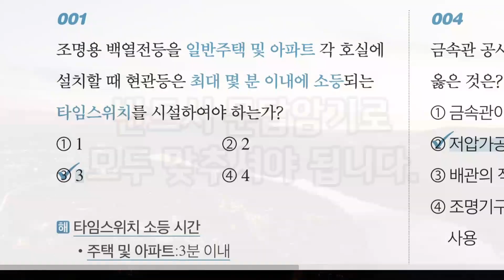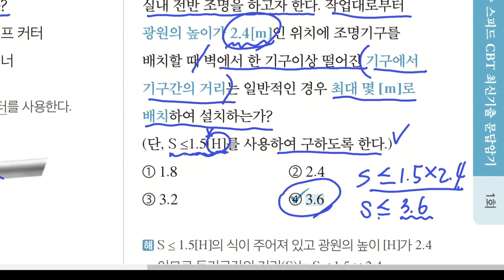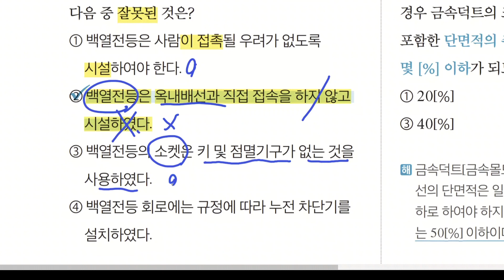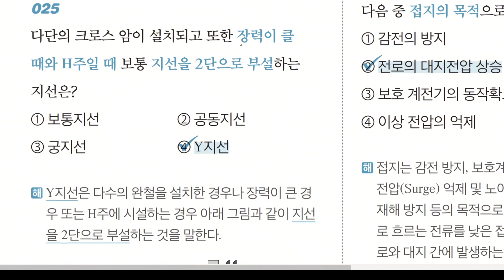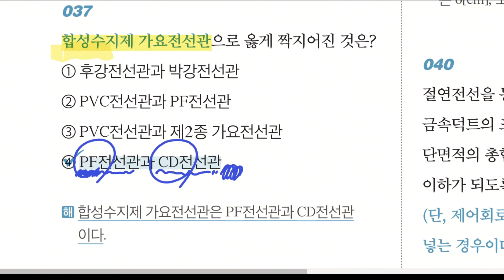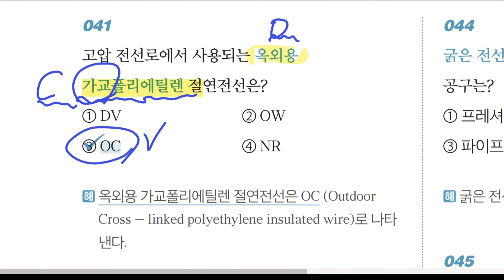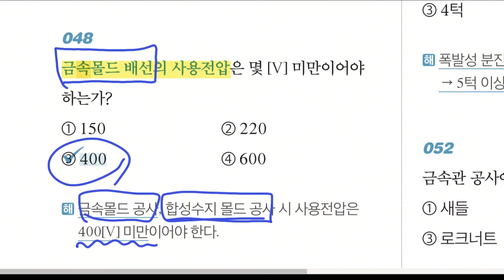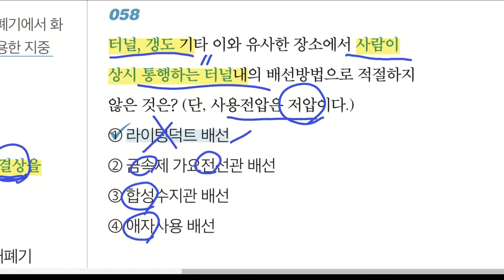전기기능사 필기 답만보는 CBT최신기출 전기설비 1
파이팅혼공TV 전기기능사 필기 교재의 첫번째 파트 전기설비파트의 최신기출 문답암기 1회 영상입니다.

비계산문제와 계산문제의 난이도별 구분으로
비전공인도 교재가 제시하는 전략적 공부방식으로
충분히 초단기 합격이 가능하도록 구성하였습니다.

유튜브 영상들과 함께
전기기능사 수월하게 통과하시길 기원합니다.

교재는 교보문고, 예스24, 알라딘과 네이버스토어 등에서
"파이팅혼공 전기기능사"로 검색하시면 쉽게 찾으실 수 있습니다.

여러분의 효율적인 학습을 위해

파이팅혼공TV의 전기기능사 모든 영상을 보시려면 아래 주소를 클릭해 주십시오.

교재구입처 (10%할인)
마플샵 바로가기 😊😊😊😊😊😊😊😊😊
이왕이면 파이팅혼공 직영 마플샵에서 구입하기

파이팅혼공의 전기기능사 필기교재는
초단기합격을 위한 지름길 전략을 담은 교재입니다.

파이팅혼공TV의 전기기능사 모든 영상을 보시려면
아래 주소를 클릭해 주십시오.